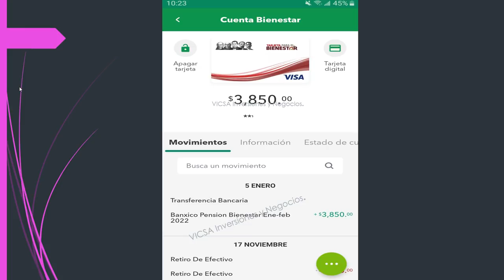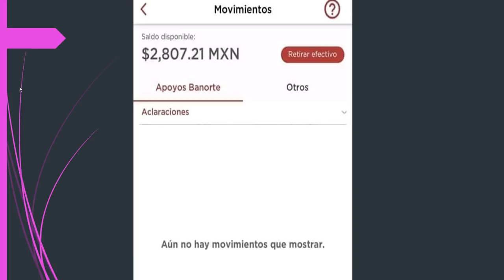100%Confirmado YA DEPOSITARON💳AMLO Cumple y ADELANTA PAGO de PENSION con AUMENTO$3,850💰Adulto Mayor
YA DEPOSITARON AMLO ADELANTA EL PAGO DE LA PENSION POR REGALO DE REYES MAGOS FECHAS REGISTRO PAGO PENSION ADULTOS MAYORES calendario de entrega de tarjetas del bienestar REGSITRO incorporación INCOPRORACION FECHA DE ENTREGA DE TARJETAS DE COBRO CALENDARIO DE PAGOS BIENESTAR 65 Y MAS PENSION PARA EL BIENESTAR DE PERSONAS ADULTAS MAYORES PENSION PARA PERSONAS CON DISCAPACIDAD  PENSIONES